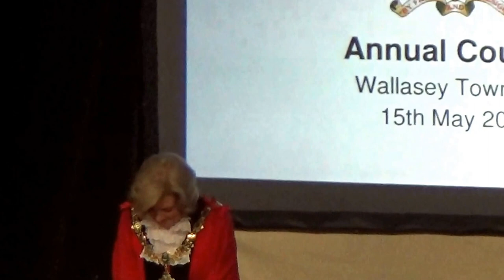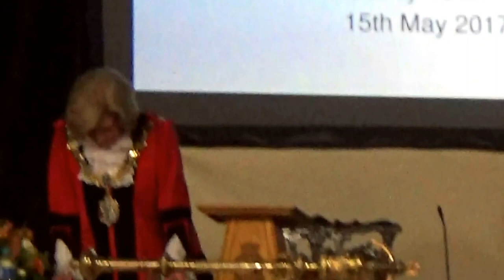Council Annual Meeting (Part 1) 15th May 2017 (Wirral Council) Part 2 of 4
Civic Hall, Wallasey Town Hall, Brighton Street, Seacombe, CH44 8ED

Continues from Council Annual Meeting (Part 1) 15th May 2017 (Wirral Council) Part 1 of 4

3. ELECTION OF CIVIC MAYOR 2017/18 0:01

To elect the Civic Mayor of the Metropolitan Borough of Wirral for the municipal year 2017/18.

Cabinet, at its meeting on 27 March, 2017 (minute 107 refers) has nominated Councillor Ann McLachlan for this role.

Continues at Council Annual Meeting (Part 1) 15th May 2017 (Wirral Council) Part 3 of 4